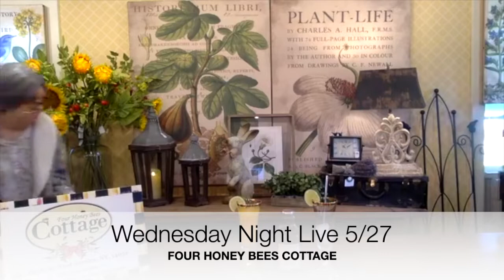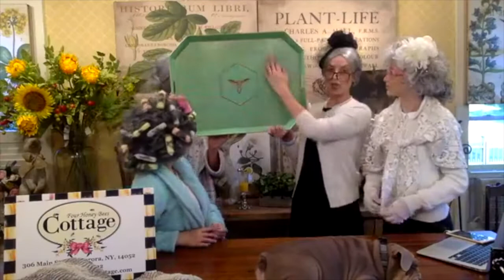Wednesday Night Live Sale at Four Honey Bees Cottage 5/27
The kids are getting so old!! We decided it would be fun to go many years in the future and see what we all would look like when we have gray hair!!